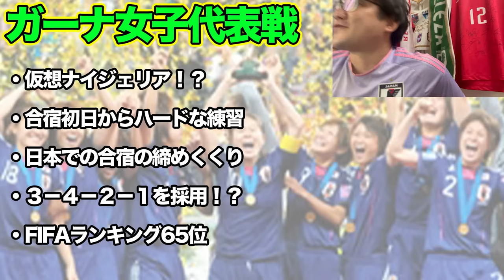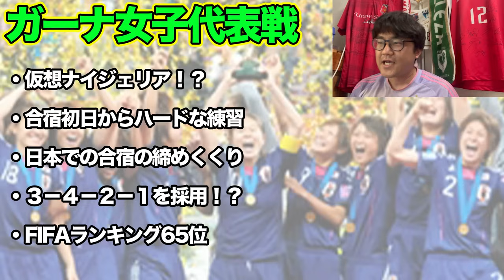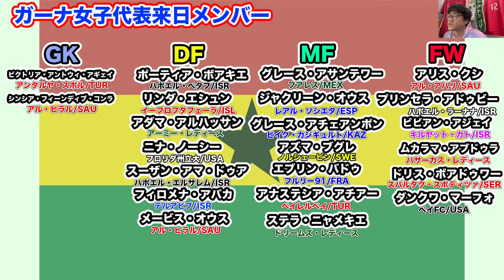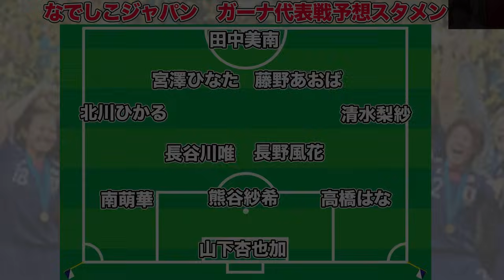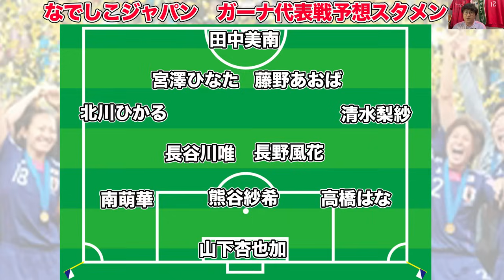なでしこジャパン世界一への道！ガーナ女子代表戦プレビュー！パリ五輪直前 予想フォーメーション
今回の動画は、なでしこジャパンのガーナ女子代表戦のプレビューをお届け！予想フォーメーションなど内容盛りだくさん

これを観れば、ガーナ代表戦の事前情報をゲットできる？

女子サッカーのことを取り上げてるチャンネルでは、初めて収益化しました。
わかりやすく、初心者の方でも楽しめるはず！

一緒になでしこジャパンを応援しましょう。

※DJわたる
特に女子サッカーの関東サッカーリーグなどの実況を担当。